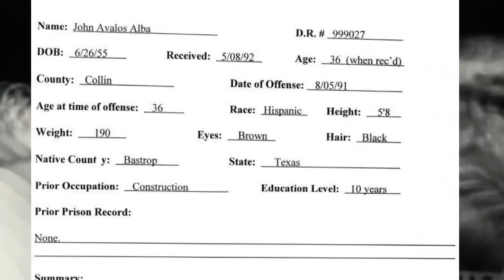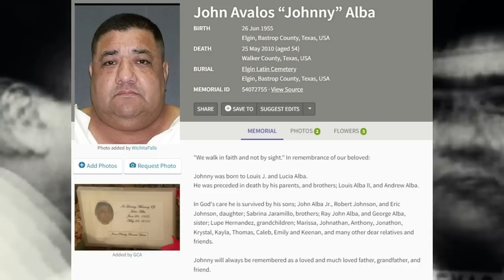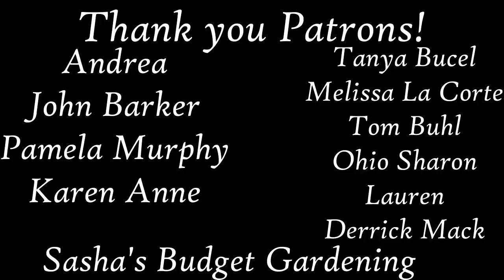GET ME OUT OF JAIL OR ELSE! JOHN AVALOS ALBA -DEATH ROW EXECUTIONS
Today's story is on John Avalos Alba. He was a bad husband who frequently hurt his wife and other innocent people. One day he was sent to jail and demanded his wife get him out. Instead, she escaped and stayed with some friends. When John was released from prison, he found Wendy and killed her. John was sentenced to death and died on may 25th 2010.

DEATH ROW EXECUTIONS FOES NOT CONDONE ANY BEHAVIOR MENTIONED IN THIS STORY THAT WILL LAND YOU IN PRISON OR ON DEATH ROW.